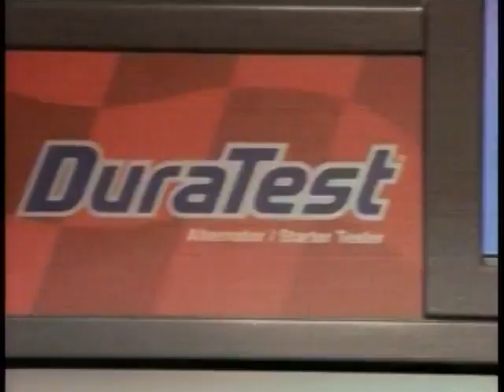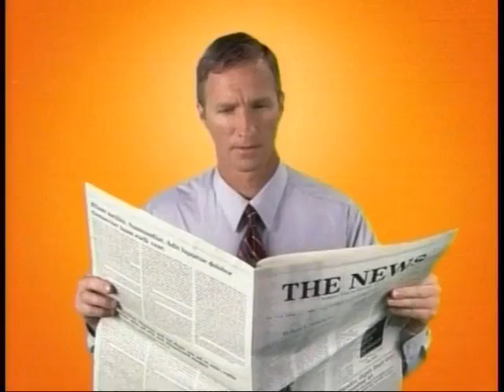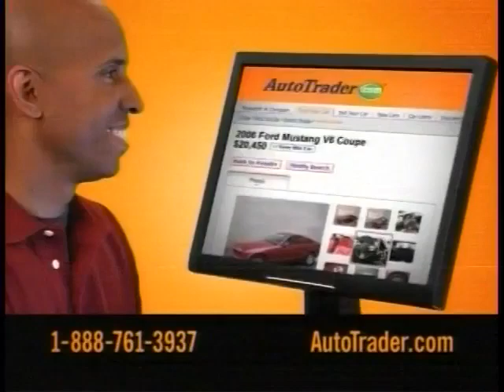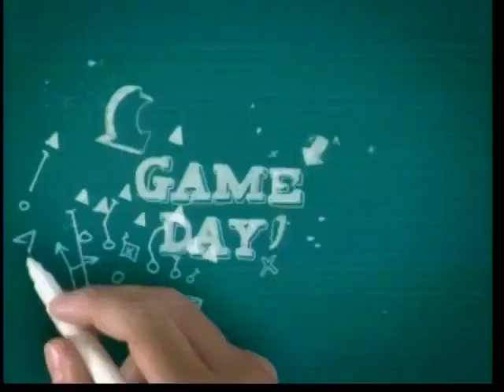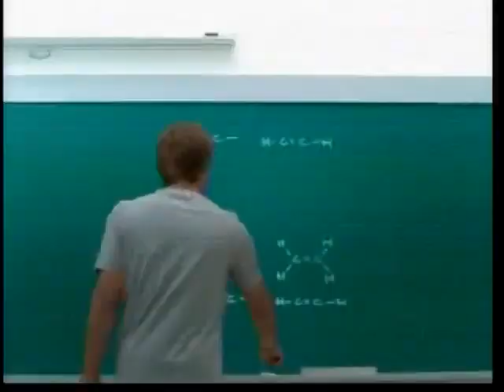09.03.2007 + USA Network